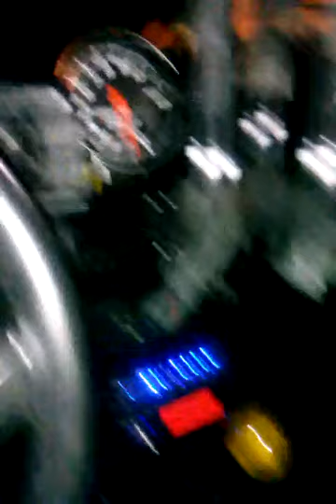***FOR SALE*** MODIFIED 90 FOXBBODY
*FOR SALE* 90 FOXBODY MUSTANG GT
$4,800 O.B.O
MANY AFTER MARKET UPGRADES
ETC.